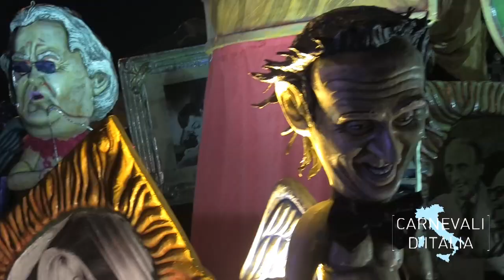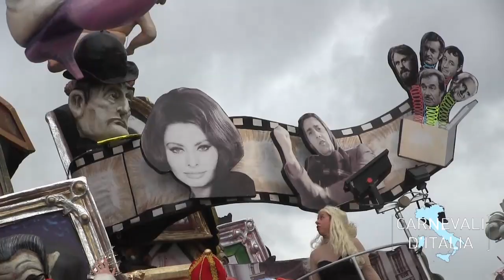Carnevale di Viareggio 2017 - " Un amore così grande"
Carro di 2° categoria di Jacopo Allegrucci, vincitore del 1° premio al Carnevale di Viareggio 2017.